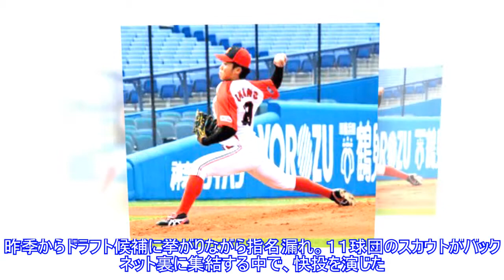東芝・岡野が進化の完封 昨秋ドラフト指名漏れの屈辱バネにTop News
東芝・岡野が進化の完封 昨秋ドラフト指名漏れの屈辱バネにTop News AppStore 写真拡大 「ＪＡＢＡ東京スポニチ大会、東芝２－０ＪＦＥ西日本」１１日、横浜スタジアム 東芝のエース・岡野祐一郎投手青学大が今季初の公式戦で、昨季の社会人日本選手権準優勝のＪＦＥ西日本を完封した。昨季からドラフト候補に挙がりながら指名漏れ。１１球団のスカウトがバックネット裏に集結する中で、快投を演じた。毎回のように走者を背負いながら、決してホームは踏ませなかった。勝利目前の最終回も２死